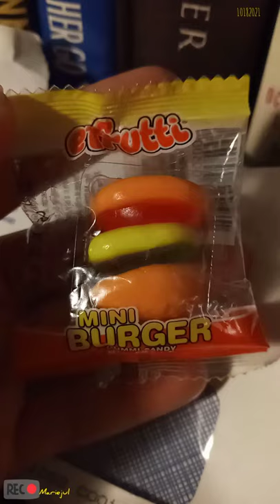efrutti Mini Burger Gummi Candy